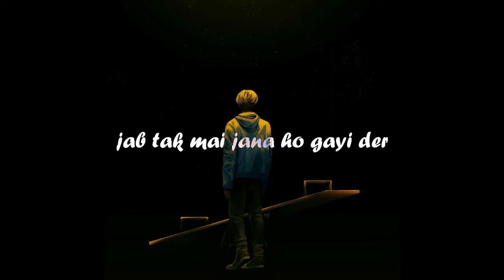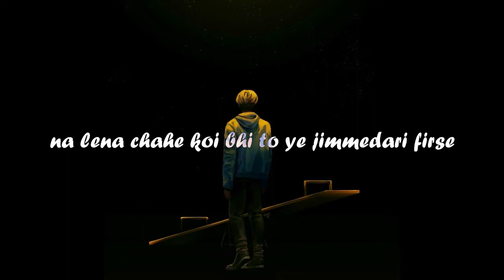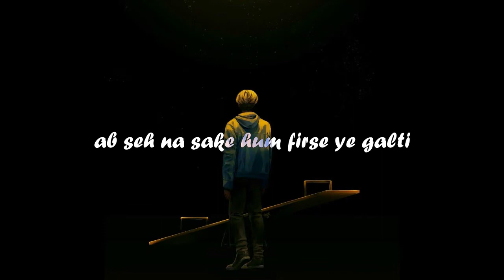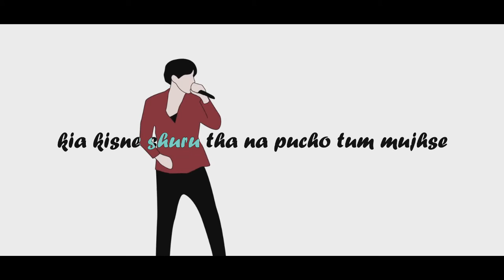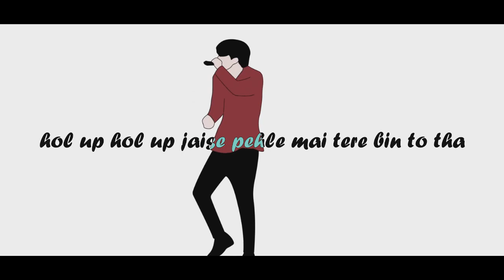BTS 'Suga' - Seesaw (Hindi Version) Cover | झूला | Indian Cover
Thank You For Listening My New Cover
I'd Really Appreciate If You Do share With Your Fellow ARMY Friends
This Is My Cover Of BTS - Seesaw (Hindi Version) Cover

Cover Credits
Song Name - Seesaw
Singer - Bibek Roy
Mixing Mastering - Bibek Roy
Video - Bibek Roy

Official Credits
Singer - BTS
Song Name - Make It Right

Listen MY Previous Hindi Cover